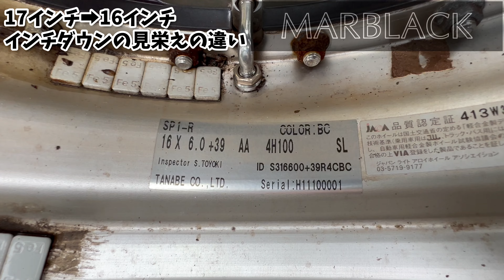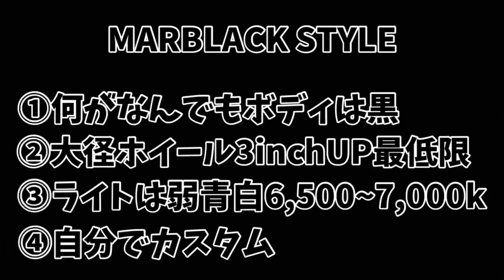ホイールのインチダウンでスタイル激変！17→16インチのメリット・デメリットとは？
見た目重視か？それとも乗り心地重視か？17→16インチのホイール交換で、車の印象がどう変わるかチェック！初心者必見のホイール選びのポイントも紹介します。

※動画の中では演出等の関係で適切な方法で作業等を行っていない場合もあります。また構成上の理由で演出もありますのでご理解ください。